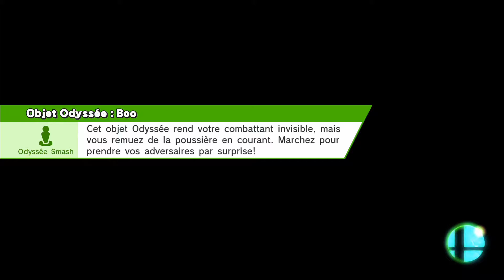Super Smash Bros for Wii U Gaming 45 (28-02-2015) - (Incomplete Video)